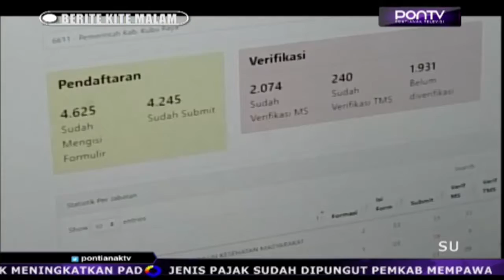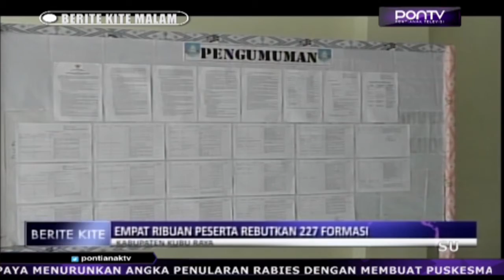4.233 Peserta CPNS Akan Tes SKD Bulan Februari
Pertengahan Februari mendatang, sebanyak 4.233 peserta CPNS Kabupaten Kubu Raya akan mengikuti tahapan tes SKD di Aula Kantor Bupati. Empat ribuan pelamar tersebut akan saling berkompetisi untuk memperebutkan jatah yang hanya 227 formasi